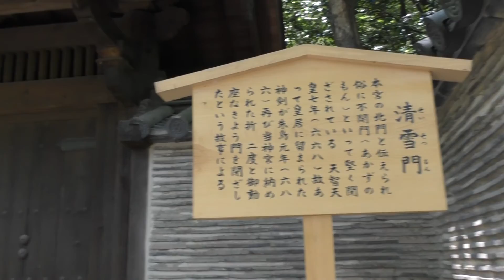熱田神宮 Atsuta Shrine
■■■■■場所■■■■■